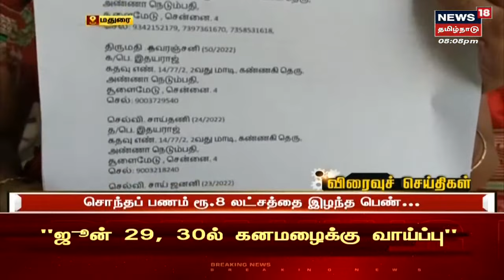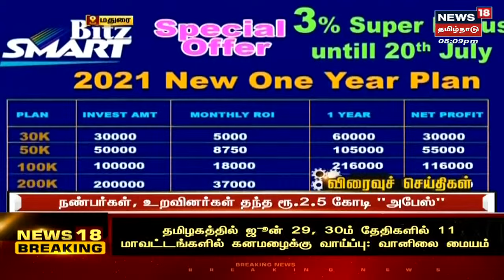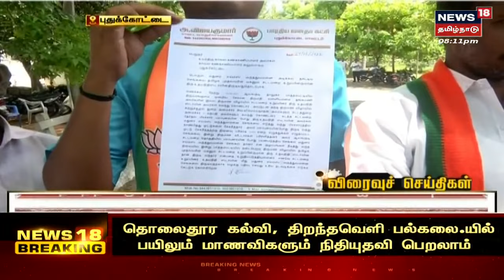CM MK Stalin Inaugurates New Industrial Estates | புதிய தொழிற்பேட்டைகளை திறந்து வைத்த முதல்வர்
CM MK Stalin Inaugurates New Industrial Estates | தமிழகத்தில் 5 மாவட்டங்களில் புதிய தொழிற்பேட்டைகளை திறந்து வைத்த முதல்வர்

Tamil News Headlines : (Express18 Headlines) | எக்ஸ்பிரஸ்18 விரைவுச் செய்திகள் | Mon Jun 27 2022 | செய்திகளை துல்லியமாகவும் துரிதமாகவும் வழங்கும் தமிழகத்தின் முதன்மை செய்தி தொலைக்காட்சி உங்கள் நியூஸ் 18 தமிழ்நாடு

Mon Jun 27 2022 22:43:22